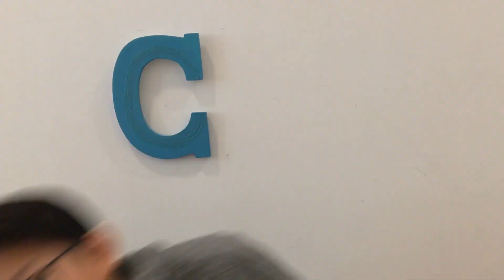I Made a Mistake...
Well... this was a rather bad mistake to make. Oops

Anyways, this is a rather weird video and not the type I would typically upload. But I thought I better let you guys know about this in case you freak out when you see me in my next video.

Sound Effects:
"Cue Scratch" by Racoonanimator: